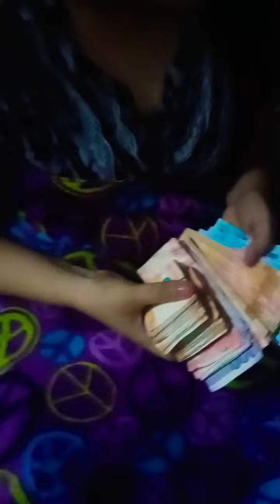Ang gamot sa sakit🤣🤣🤣🤣